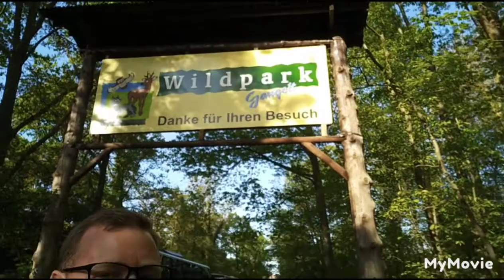boodschappen gehaald#26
Even naar de winkel geweest en omgeving laten zien top 👍👍👍👍